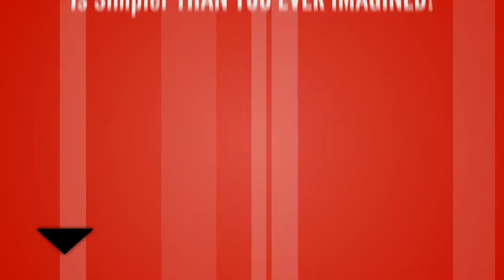How Can I Make Money On YouTube Videos - GUARANTEED!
How Can I Make Money On YouTube Videos

like yourself!

Skype: vaidottas1

I'm Sure You Have a Lot of Questions! Let Me Answer Them For You

How Can You Make Money On YouTube Videos,
How To Make Money Creating YouTube Videos,
How To Make Money By Putting Videos On YouTube,
How To Make Money By Watching YouTube Videos,
How To Make Money On YouTube By Posting Videos,
How To Make Money On YouTube By Making videos,
How To Make Money On YouTube By Uploading Videos,
How To Put Ads On YouTube Videos And Make Money,
How To Make Money From A Popular YouTube Video,
How To Make Money Posting A YouTube Video,
How To Make Money Doing YouTube Videos,
How Do You Make Money On YouTube Videos,
How Do People Make Money On YouTube Videos,
How Many Videos Do You Need To Make Money On YouTube,
How To Make Money By Posting Videos In YouTube,
How To Make Money On YouTube Making Videos,
How Many Views To Make Money On YouTube Videos,
How To Make Money Monetizing YouTube Videos,
How To Make Money Off My YouTube Videos,
How To Make More Money From YouTube Videos,
How To Make Money On YouTube With One Video,
How To Make Money Off YouTube Videos,
How To Make Money Online YouTube Video,
How To Make Money Out Of YouTube Videos,
How To Make Money Off Your YouTube Videos,
How To Make Money Of Your YouTube Videos,
How To Make Money Off Other Peoples YouTube Videos,
How To Make Money On YouTube Posting Videos,
How People Make Money On YouTube Videos,
How To Make Money Putting Videos On YouTube,
Make Money From Other People's YouTube Videos,
How To Put Ads On YouTube Videos To Make Money,
How To Make Money Sharing YouTube Videos,
How To Make Money Through YouTube Videos,
How To Make A YouTube Video That Makes Money,
How To Make Money On YouTube Uploading Videos,
How To Make Money Using YouTube Videos,
How To Make Money From Viral YouTube Videos,
How To Make Money On YouTube With Videos,